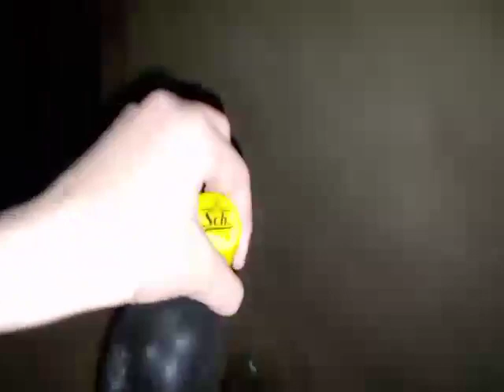طريقة إعداد الحريرة بالطريقة التقليدية في الجنوب الشرقي بالمغرب 'أمازيغ أيت عطى'